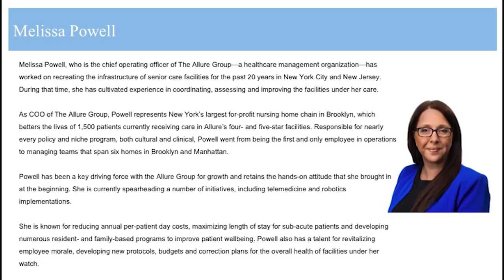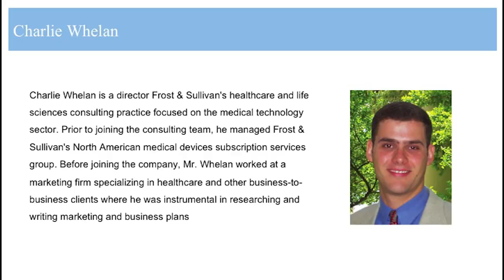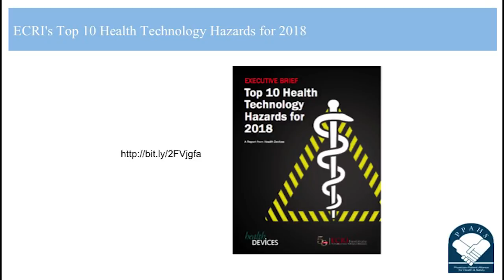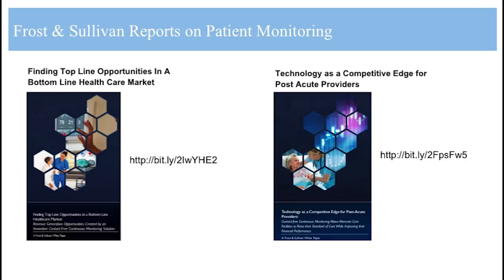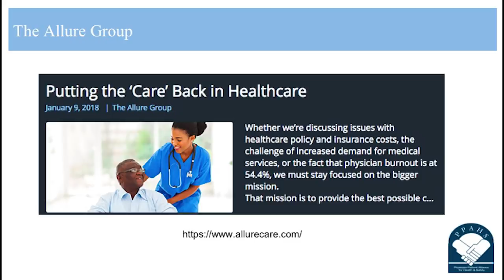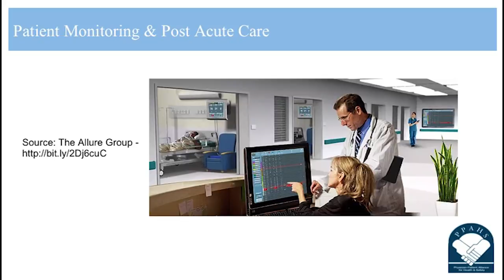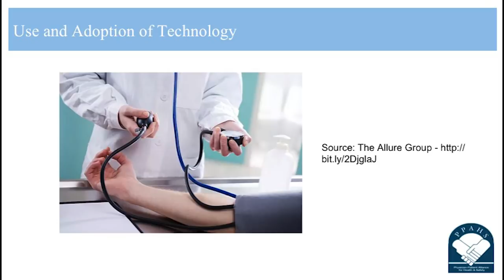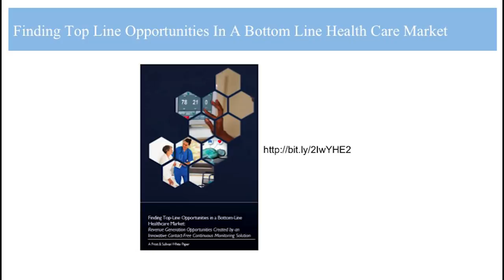Selecting Patient Monitoring Systems: Wearable, Contact-Free, and Continuous Vital Sign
We are often asked by our clinical followers what patient monitoring systems that we would recommend. To help with the decision making process, this clinical education podcast discusses some factors and studies that may help with that selection process.  To help answer these questions and provide some guidance on selecting patient monitoring devices, this podcast features Melissa Powell (Chief Operating Officer, The Allure Group); Priyanka Shah (Project Engineer, ECRI Institute); and Charlie Whelan (Director of Consulting, Transformational Health, Frost & Sullivan).